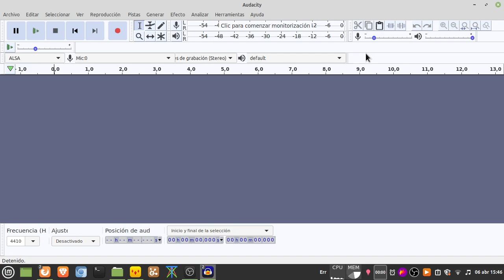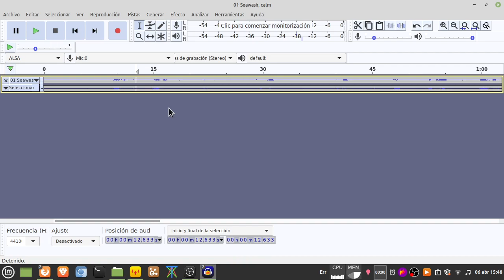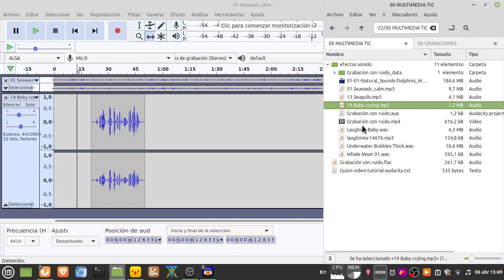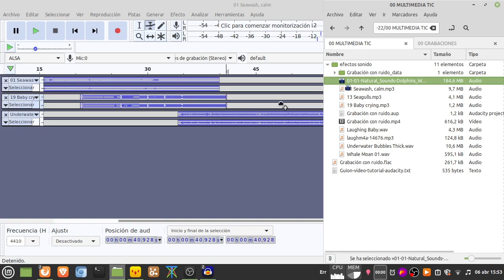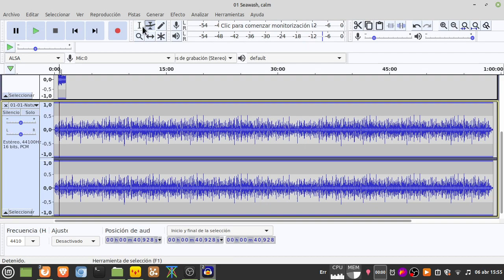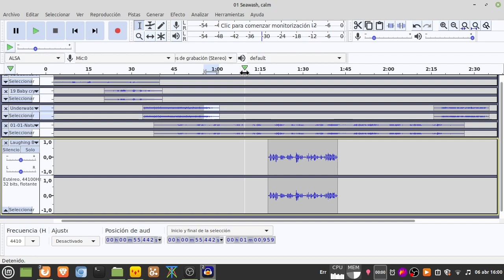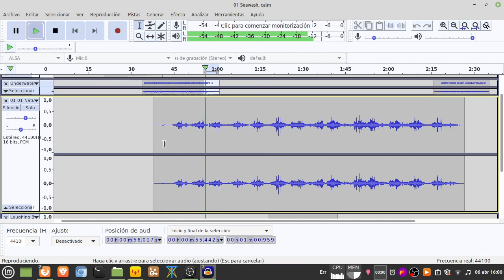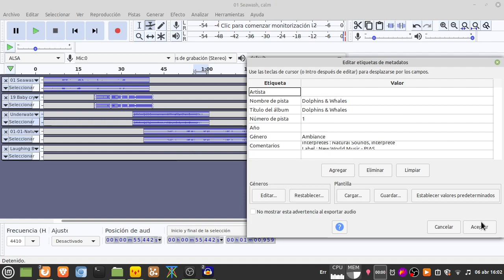Creando un paisaje sonoro con Audacity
Utilizamos Audacity, software libre de edición de audio, para crear un paisaje sonoro acuático con cetáceos. Usamos las herramientas de selección, desplazamiento/cambio en el tiempo, y editar envolvente, además de los filtros de aparecer y desvanecer progresivamente.